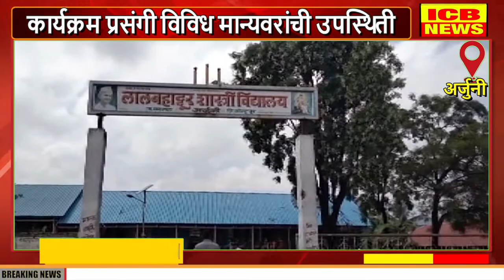निपाणी : अर्जुनी शाळेमध्ये ई-लर्निंग लोकार्पण सोहळा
निपाणी : अर्जुनी शाळेमध्ये ई-लर्निंग लोकार्पण सोहळा (ICB NEWS NIPANI)